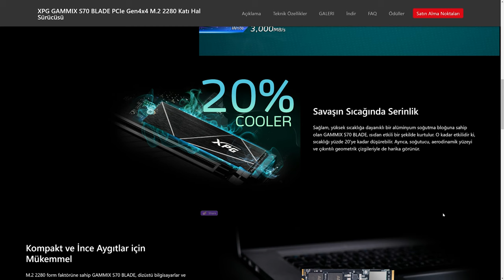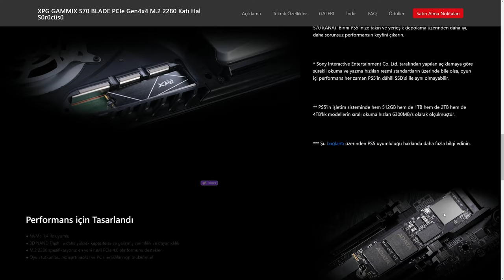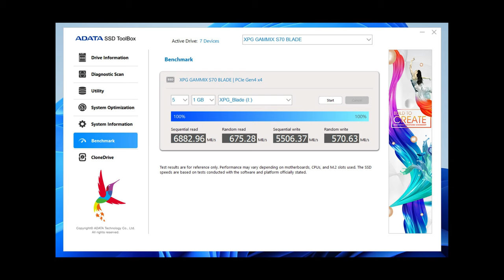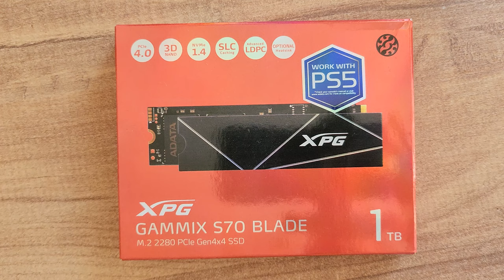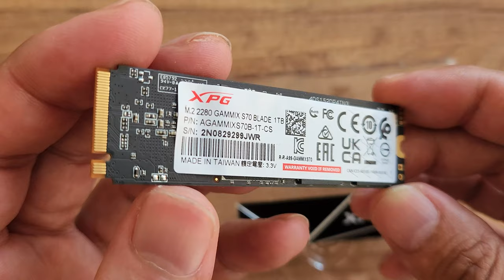Işık hızında transfer isteyenlere özel depolama çözümü!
XPG Gammix S70 Blade M.2 SSD çözümünü bu videoda enine boyuna inceliyorum. Bu depolama çözümünün 512 GB, 1 ve 2 TB olmak üzere 3 farklı sürümü bulunuyor. Bana gönderilen model 1 TB kapasiteye sahipti. Bütün testleri ve kullanım deneyimimi bu sürüme göre yaptım ve değerlendirdim.

 Bu ürün PCIe 4.0 arayüzü destekliyor. Bu yüzden okuma ve yazma hızları oldukça yüksek. Markanın verdiği bilgilere göre 7400 MB/s okuma hızı ve 6800 MB/S yazma hızına ulaşmak mümkün. Bu değerler PC yani masaüstü ya da dizüstü bilgisayarlar için. XPG Gammix S70 Blade aynı zamanda PlayStation 5'te de kullanılabiliyor. Onun için yazma hızı değeri ise 6300 MB/s.

Yaptığım testlerde bu değerlere yakın rakamları bulduğumu da belirteyim.

XPG Gammix S70 Blade 1 TB

M.2 bağlantısı
7400 MB/s okuma hızı ve 6800 MB/S yazma hızı (PC için)
6300 MB/s yazma hızı (PS5 için)
PCIe Gen4X4 arayüzü
3400/3000MB okuma/yazma hızları (PCIe 3.0 desteğinde)
2000 TL

Test konfigürasyonu:

Intel i5 12400F işlemci
MSI MAG B660M MORTAR DDR4 - Anakart
MSI MAG FORGE 112R - Kasa
MSI MAG CORELIQUID 240R V2 - Sıvı soğutma sistemi
MSI RADEON RX 5500 XT GAMING X 8G - Ekran kartı
XPG GAMMIX D3 - 2x8 GB 3200 Mhz RAM